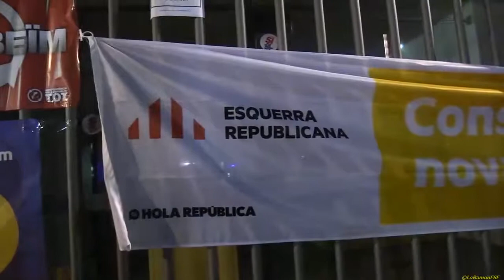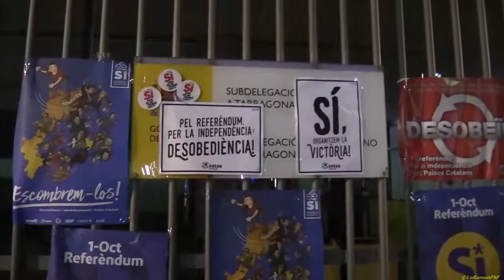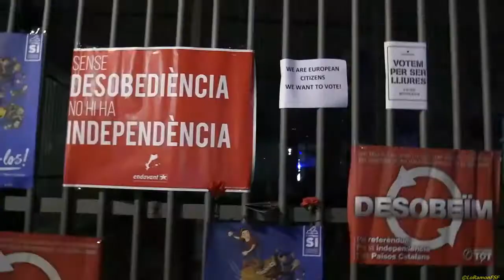Festiva Manifestació Unitària a Tarragona en defensa Institucions Catalanes.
A Tarragona desafiem el cop d’estat al carrer. No passaran!!!.